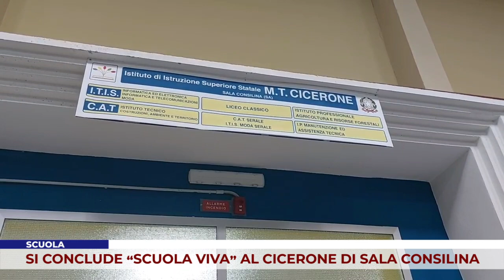SCUOLA. SI CONCLUDE “SCUOLA VIVA” AL CICERONE DI SALA CONSILINA